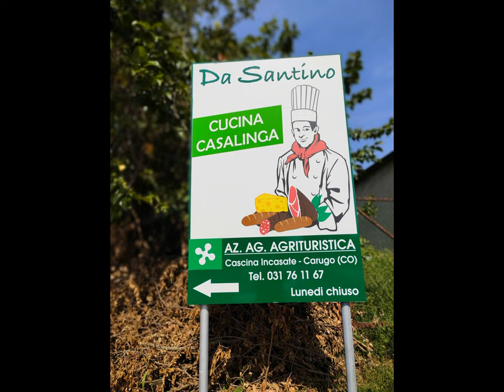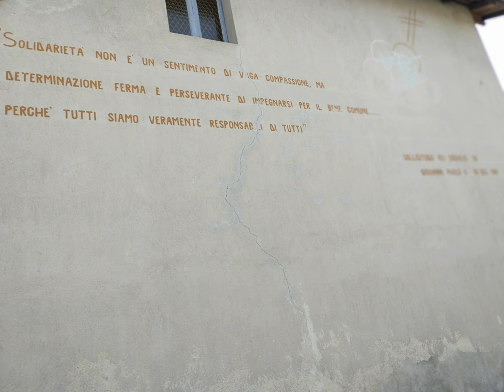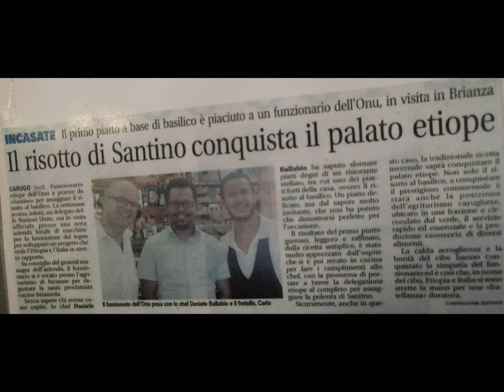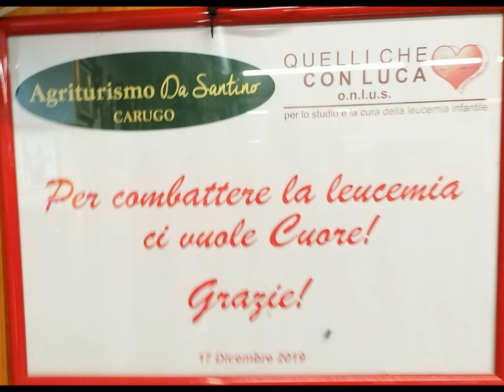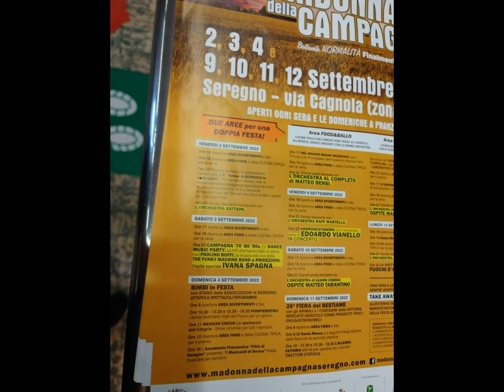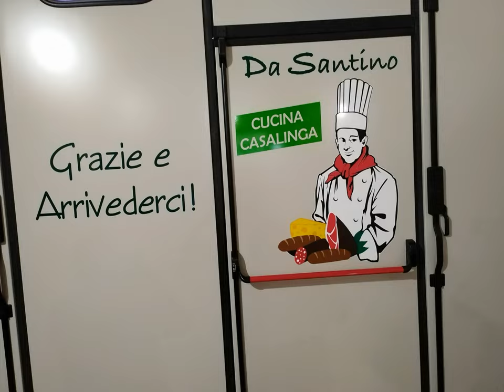Co 55icon Agritourisme et al. [by Sergio Conegliano]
via  Huawei nova 9 SE & MAGIX video deluxe 17 Premium